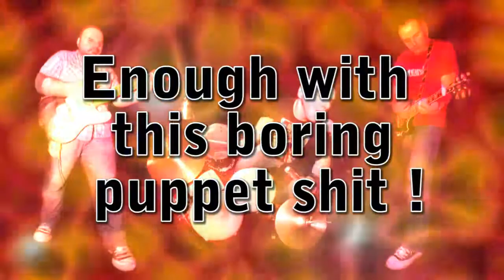Dot Dash! -"Pot o' Fur" Dash Rök Zounds - Official Music Video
- Dot Dash! - "Pot o' Fur" - Like this video? Come see thousands more at the Net's largest, uncensored, completely d.i.y. music video site, BlankTV.com! We've got News, Games, Contests and the stuff that we can't show on YouTube!

Dot Dash! - "Pot o' Fur"

Artist city, country: Montpellier, France

Artist Biography: Melodic Punk from Montpellier, France.Have a split 10" w/ Ultraman (St Louis) and a new unreleased album mastered at Studio G (NYC).
Played cool shows w/ DOA, Leatherface, Adolescents, Wire, Far From Finished and Mike Watt among others.

Director Name: Hugauze
Producer Name: Dash Rök Zounds

About The Video: Watch the massacre and think for yourself !